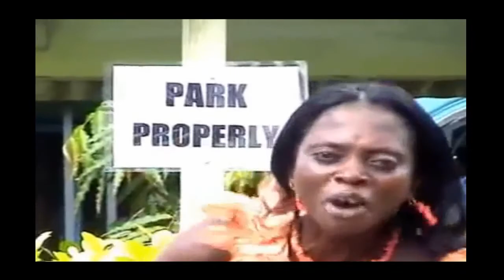IGBE EMETE R' UDU 2-Tazan Theatre l Latest Nigerian Music l Music Videos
IGBE EMETE R' UDU 2 is a song by Nigerian artiste, Tazan Theatre.

You can also reduce the level of stress by treating yourself to a variety of comedy skits where you enjoy 'Laughter After Laughter' by clicking